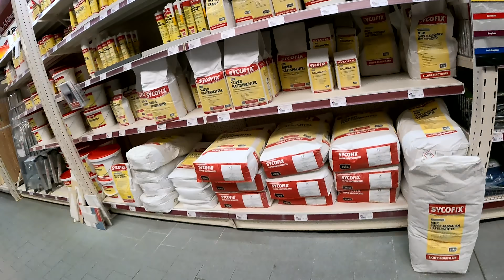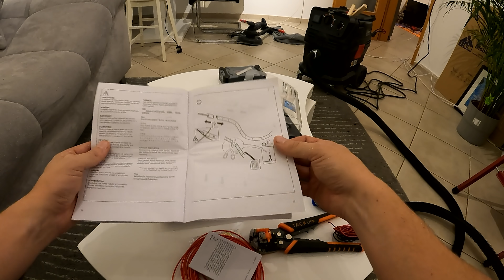WOHNZIMMER in 3 TAGEN komplett renovieren - Wohnungsrenovierung #1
Es folgen noch weiter 3 Videos zu der Renovierung. Ich freue mich über Feedback :)

knallt ordentlich die Kommentare zu verlost werden wieder ein paar Kleinigkeiten. Was...? seht ihr im Video